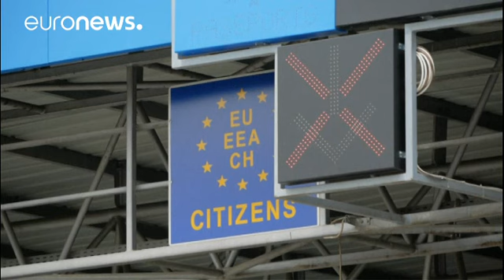Al via i controlli sistematici alle frontiere esterne dell'Unione Europea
Alle frontiere esterne dell'Unione Europea sono iniziati i controlli sistematici su tutti i cittadini che attraversano i confini. Lo prevede un nuovo regolamento anti-terrorismo approvato dall’Unione Europea e dal Consiglio il 15 marzo scorso, i documenti devono essere confrontati con le informazioni contenute sulle banche dati di polizia.
Lunghe code e disagi in molte frontiere, come quella che separa la Slovenia dalla Croazia.

“È un disastro, ci sono due disabili nella mia auto e hanno biso…